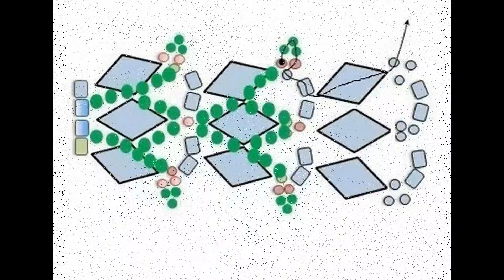Good idea More on page ! Смотри описание к ролику !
more-